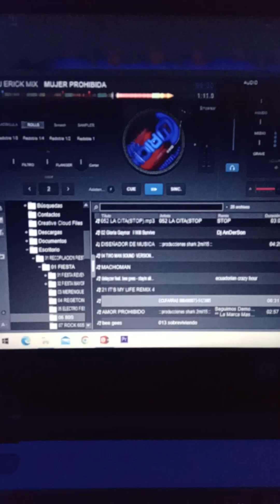DJ ERICK AMPLIACION EL PALMAR PACHUCA HGO 24 SEP 2022